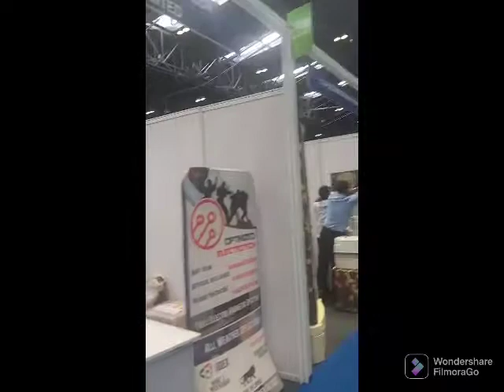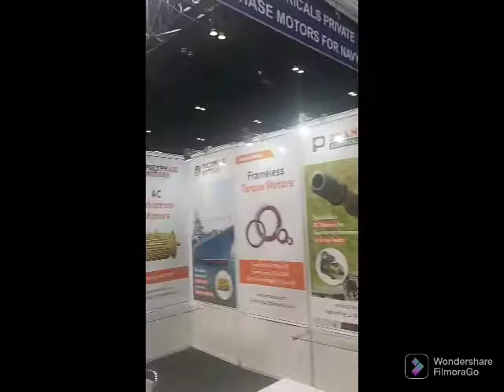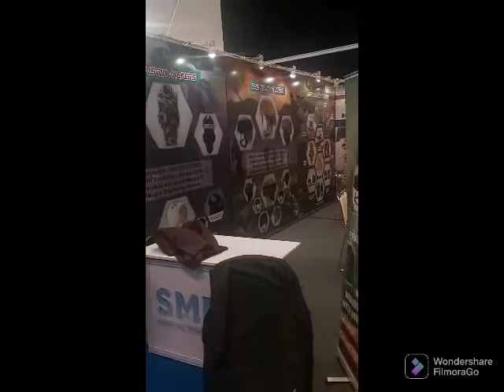Making of the first edition of East Tech 2022